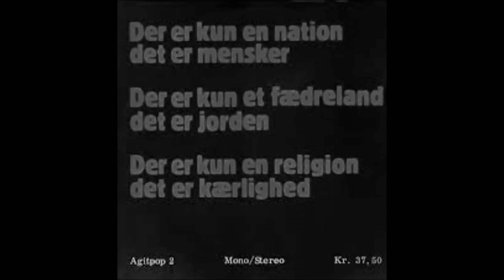Benny Holst Trio Det er hvidt herude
Bennyt Holst Trio fremfører Steen Stensen-Blicher`s smukke digt. Videoen er en hyldest til Benny Holst på hans 73 års fødselsdag..
No copyright.